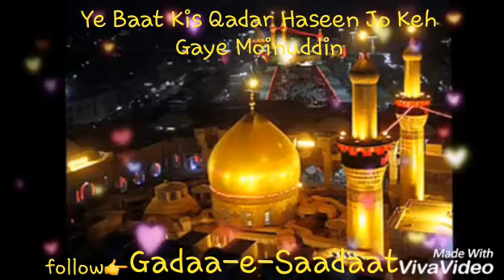Yeh Baat Kis Qadar Haseen Jo Keh Chuke Moinuddin | Whatsapp Status by Sayyed Ahmad Qadri AlayhrRahma